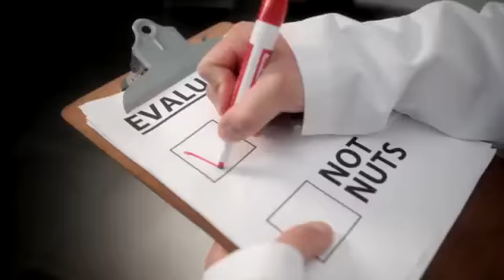Taylor Swift I Knew You Were Trouble PARODY